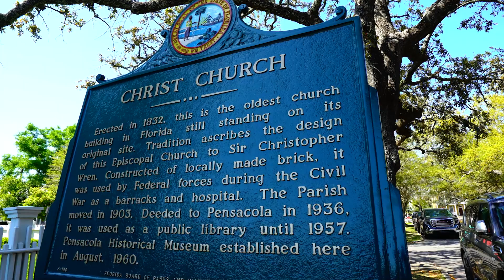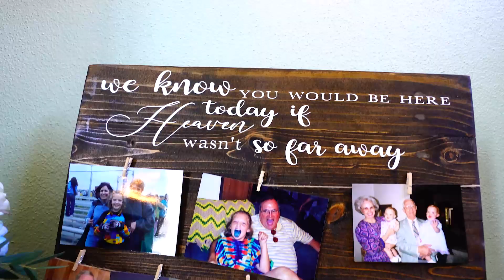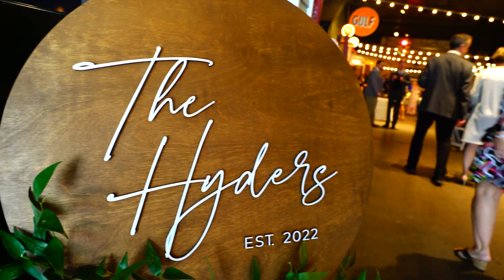Hyder Day Highlight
Matt and Amanda tied the knot on 3-26-22 in Pensacola, Fl.